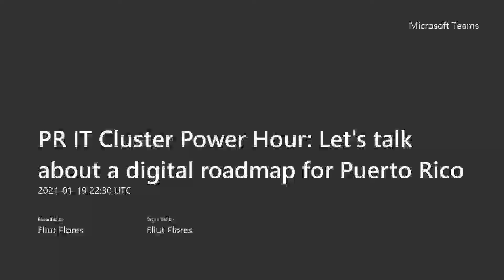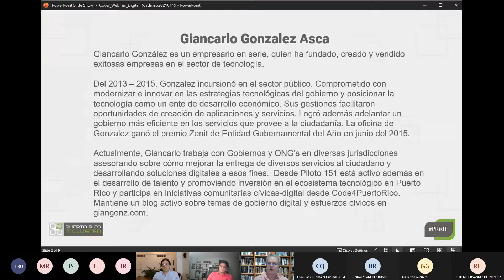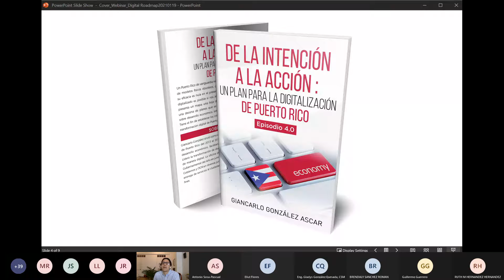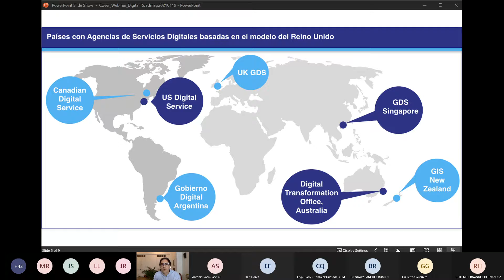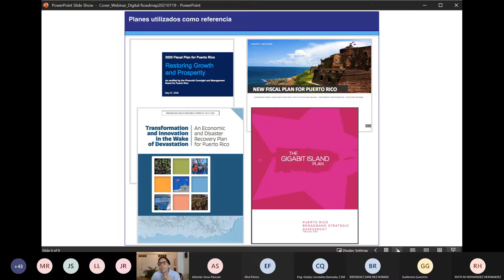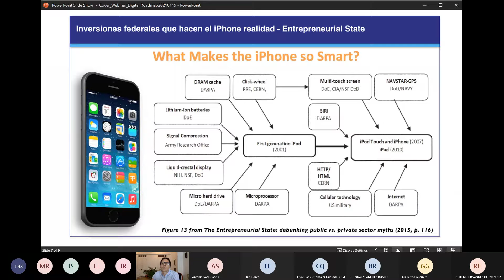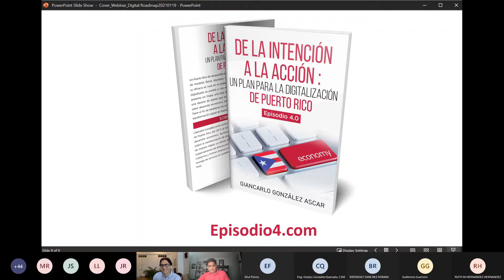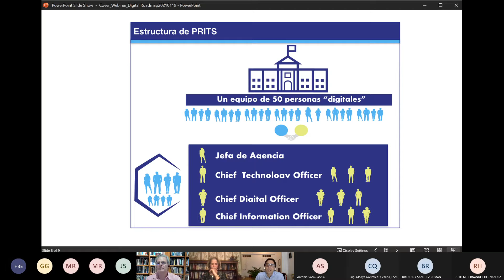Let's talk about a digital roadmap for Puerto Rico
El PR IT Cluster Power conversa con Giancarlo González Ascar sobre el rol empresarial de la Academia, la Industria y el Gobierno y la importancia de fomentar un ecosistema tecnológico emprendedor en Puerto Rico.